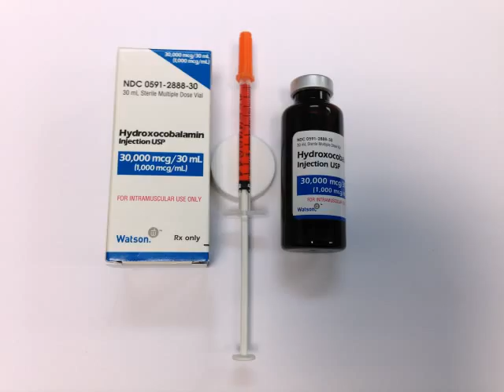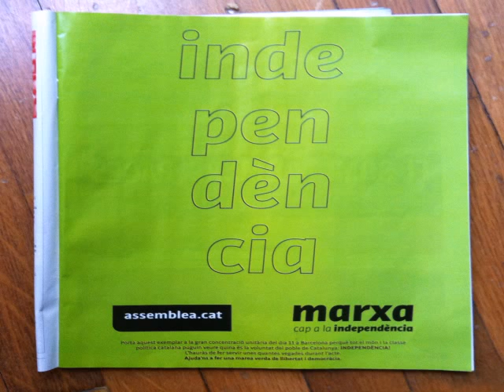supplements to help get ripped